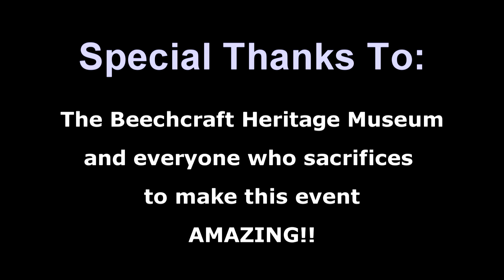2018 Beech Party, Daybreak Friday Morning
*Audio is best with quality stereo headphones or speakers*  My wife, Charity, and I got up early on Friday morning of the 2018 Beech Party with the intent to capture pictures during the "Golden Hour". I decided at the last minute to grab my HD Video Camera and a tripod in an effort to create a time lapse video of the sunrise over the flight line. Absolutely none of this was choreographed. It was a perfect example of the old saying "Even a blind hog finds an acorn every now and again"! LOL. The editing of this video has taken me much longer than I care to admit but I'm pleased with the results and I hope you enjoy it as well. Special Thanks goes to my amazing wife and kids, The Beechcraft Heritage Museum and everyone who sacrifices to make Beech Party an amazing event year after year! Blue Skies!